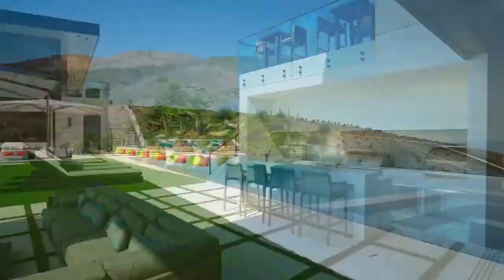BILLIONAIRE MAN ATTITUDE | Businessman Entry + Rich | Billionaire Lifestyle Visualization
BILLIONAIRE MAN ATTITUDE | Businessman Entry + Rich | Billionaire Lifestyle Visualization | Luxury Livestyle Motivation

luxury lifestyle
luxury lifestyle
luxurious lifestyle
luxury life
Miami lifestyle
billionaire lifestyle